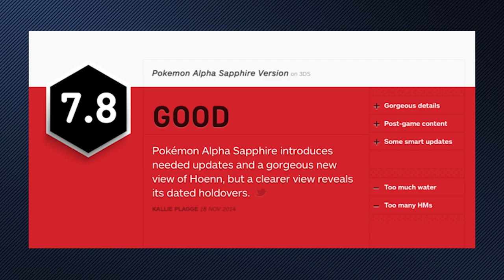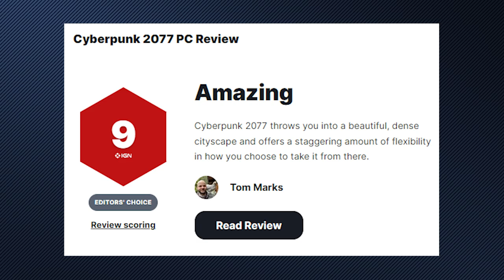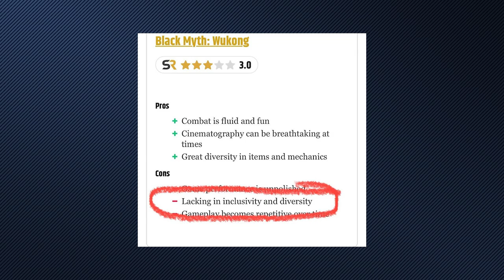Gaming Journalism has become a joke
I think we can all feel that gaming journalism has been quite a let down lately. With IGN, Gamespot and many more making bad reviews and letting us realy on each other. So here's a video all about that!